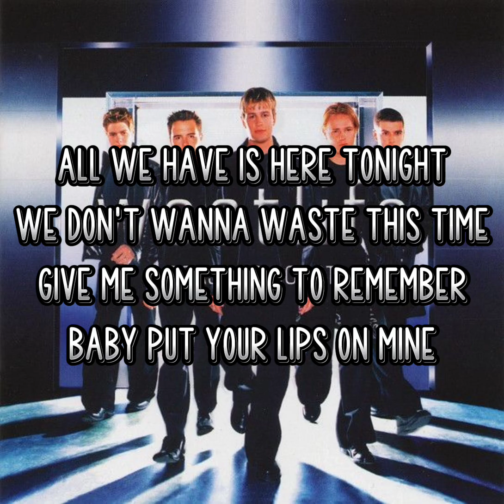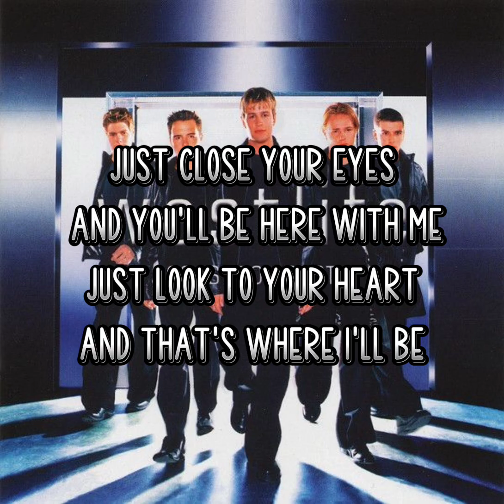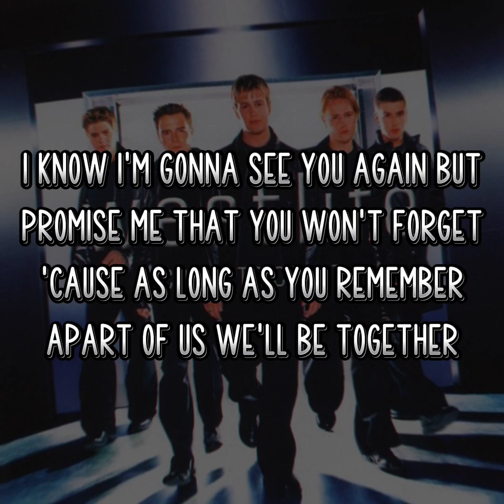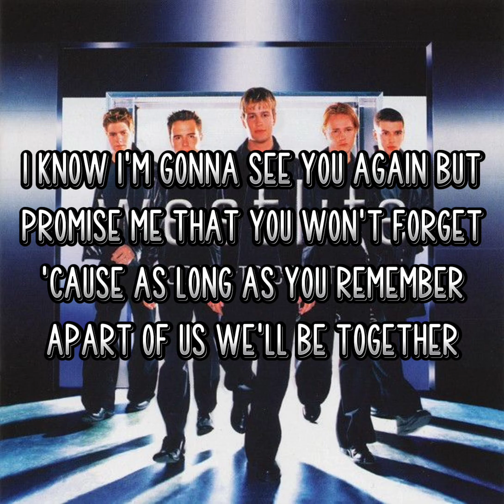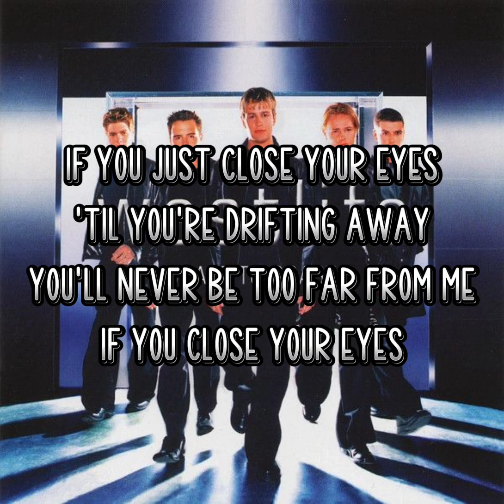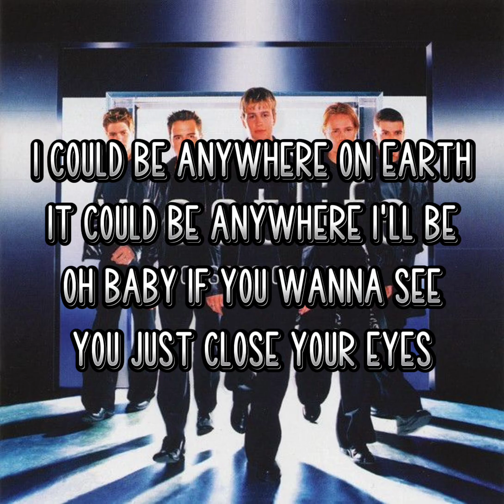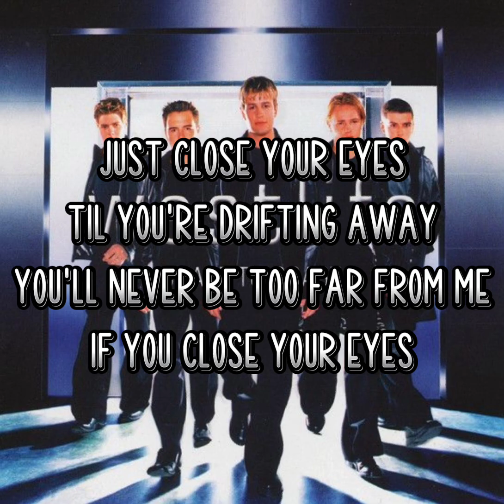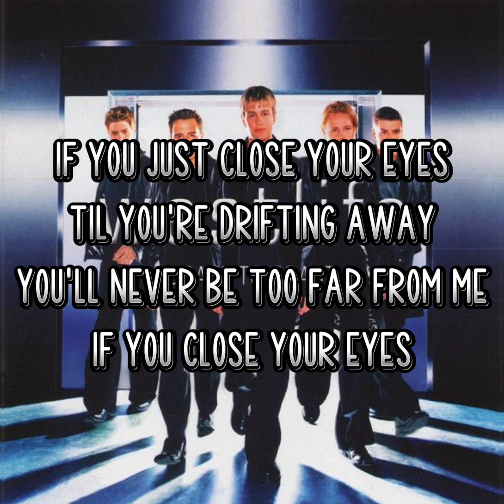Westlife - Close Your Eyes (Lyrics)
Close Your Eyes from Coast to Coast (2000) Album